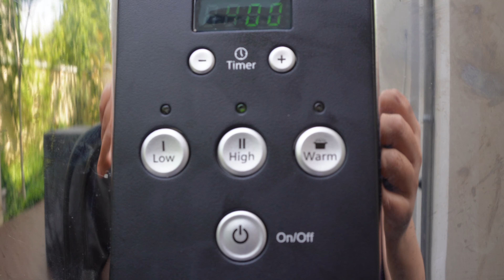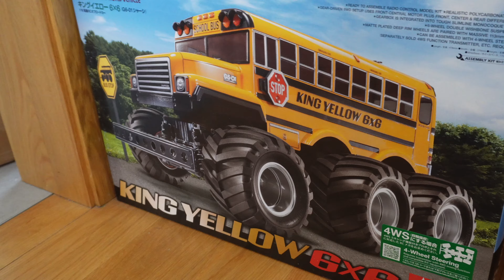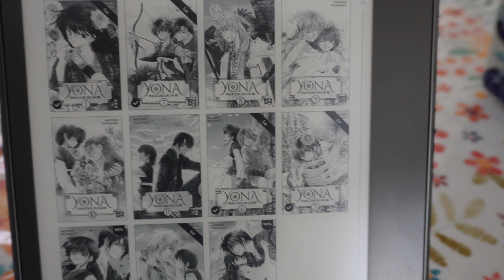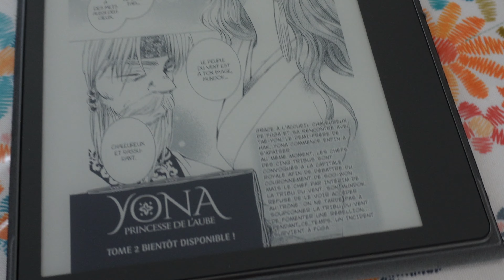MAMAN, ON MANGE QUOI ?! épisode 4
Pour le midi (4 personnes) :

Ratatouille et poulet grillé à la mijoteuse

4 filet de poulet
Huile d'olive
Sel et poivre
1 oignon
2 ails
Origan
250 ml de pulpe de tomates
3 courgettes
1 aubergine
3 poivrons

Mijoteuse "fort" pendant 4h ou
"Doux" pendant 8h

Pour le soir (3 personnes) :

Croquettes de riz aux légumes

140 gr de riz cuit
Piment doux
Origan
Sel et poivre
1 oeuf
220 gr de croquettes râpées
65 gr de carottes râpées
Coriandre
70 gr de farine
Huile pour la cuisson
Salade + concombre
Fromage et abricots